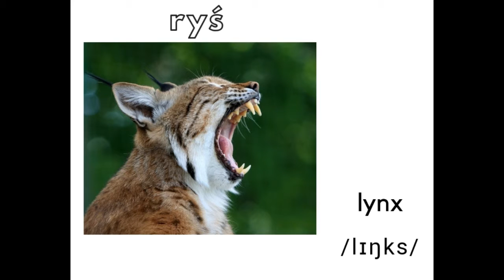ryś (lynx) - SŁOWNICZEK moich pomysłowych dzieciaków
Często słyszę, że skoro uczę tylko dzieci, to nie rozwijam się już językowo. A to nieprawda!! W każdej grupie, na koniec zajęć, jedno dziecko wymyśla słówko, którego chce się nauczyć W ten sposób powstaje nasz unikatowy SŁOWNICZEK. Często to są takie słówka, które ja też poznaję z dziećmi;)